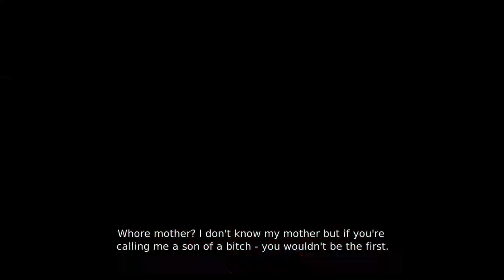1. Devil May Cry - Playtrough [HD 720]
Episode 1 din Playthrouh-ul DMC: Devil May Cry

In primul episod am zis sa fac introducerea caracterelor si umpic de lore despre poveste.

Sper sa va placa, si lasati ideile voastre in sectiunea de comenturi de mai jos.